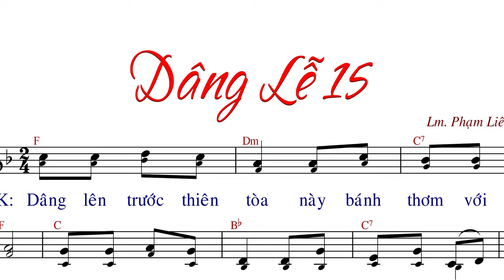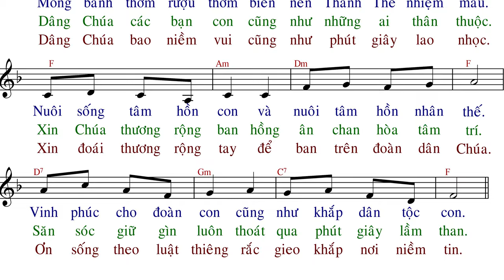Dâng lễ 15 (tập hát) - Lm.Phạm Liên Hùng - AnnaSaoMai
Imprimatur: ?
Link File nhạc đính kèm:
- File Sheet nhạc(font 14px):
- File  trình chiếu (Slide)
  .PPT:
  .PDF: